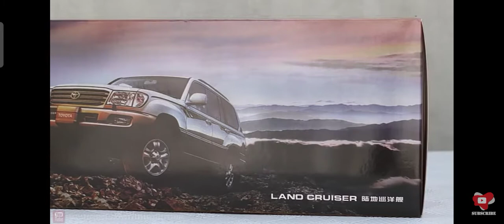Unboxing miniature land cruiser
Assalam u alikum dosto AJ Ka unboxing bohat mhenga tha

👇👇👇👇👇👇👇👇 Unboxing Readmi 9s pro

👇👇👇👇👇👇👇👇 GTA vice city episode 1